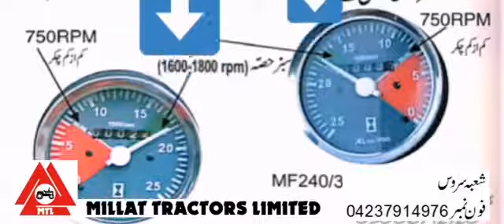An Awareness Message for all Wheat Farmers from Millat.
This is an awareness message for all our valuable customers, person's related to the field of Agriculture and specifically all our Wheat Farmers in Pakistan. Kindly adopt the above explained steps to obtain maximum productivity and achieve enhance prosperity in the future.
Contact Millat Service Department for further info on: 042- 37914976.